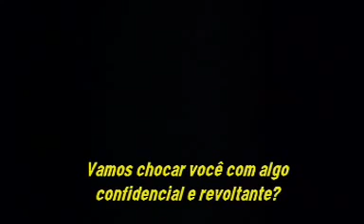Óscar de Melhor Filme 1985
Amadeus - Trailer Oficial (Legendado)

Ano: 1984
Título Original: Amadeus
Elenco: Tom Hulce, F. Murray Abraham, Simon Callow, Roy Dotrice, Christine Ebersole
Direcção: Milos Forman

Sinopse: Este filme conta a história da vida de Mozart aos olhos do seu grande rival Salieri.
Salieri, trinta e poucos anos depois da morte de Mozart, é levado para um asilo depois de uma tentativa do suicídio.
Um padre vem a seu encontro para ouvir a sua confissão acerca da morte de Mozart, mas no entanto é levado a ouvir a história de como Salieri, conduzido pela inveja, tudo faz para destruir Mozart.
Um grande filme, vencedor de 8 Óscares, incluindo o Óscar de melhor filme, melhor realizador e melhor actor...